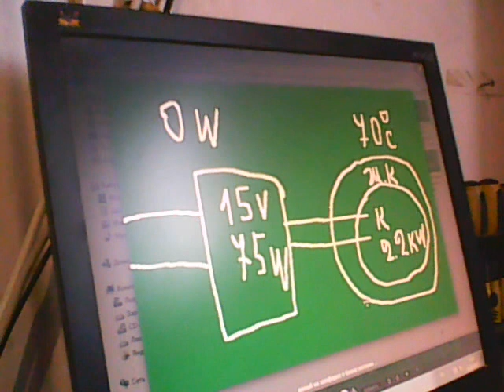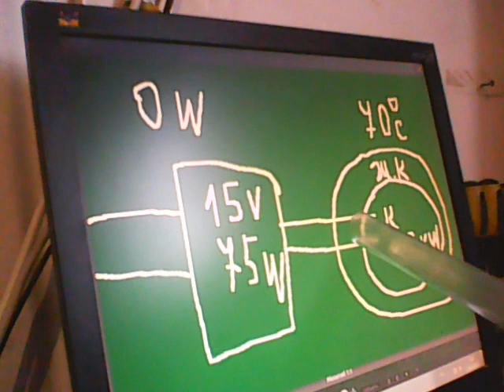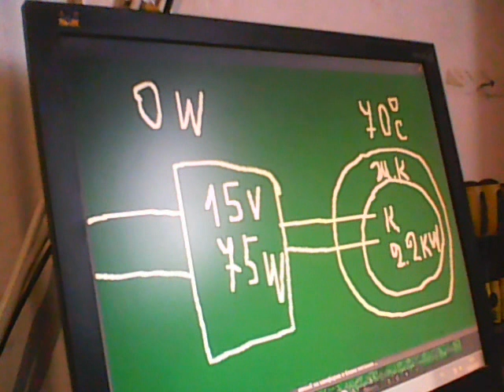ВО БЛ@ДЬ !!! БЕЗПЛАТНОЕ ОТОПЛЕНИЕ !!!